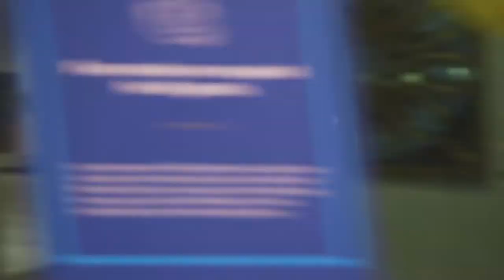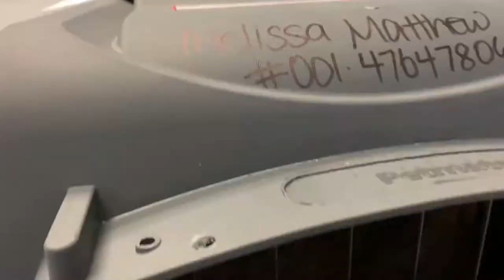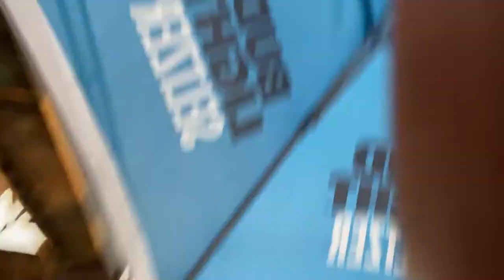A WEEK IN OUR LIFE | OUR GOLDENDOODLE PUPPY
IN THIS VIDEO: Mel gets surprise visitors, Trevis and Taylor returns from NJ and we pick up the newest member of our family! Continue to watch as we share our transition to Charleston and southern living.

Goal: 1000
Current: 738

Thank you to everyone that helped us get to our challenge goal of 700 subscribers! Next up, 800!

LOVE + LIGHT ✌️